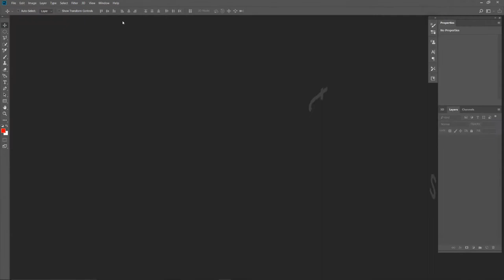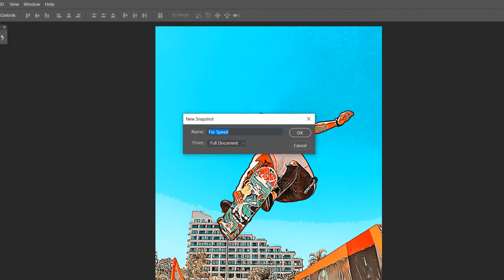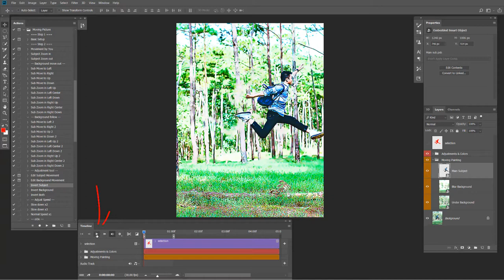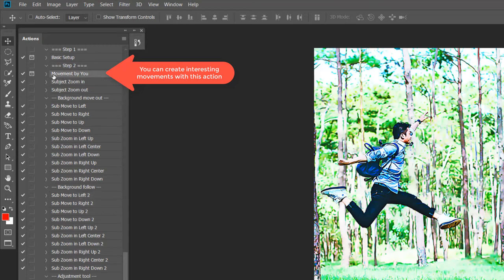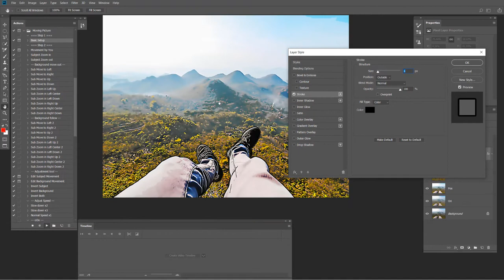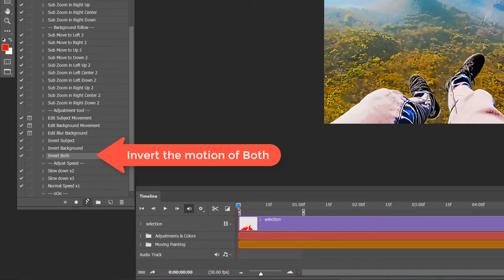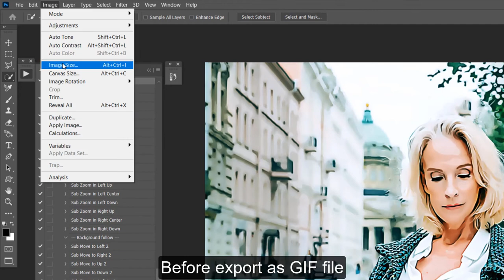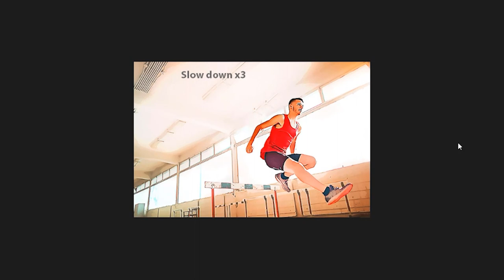How to use Moving Picture (Photoshop action)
Liven up still photos. With the Moving Picture action, it’s easy to transform your photos into simple animations. You can create cinematic effects with pre-designed actions. With Movement by You giving you the freedom to make motions as you like. You can also create effects like Dolly Zoom in movie (Subject Zoom in or Zoom out), or make characters grapple while moving, very interesting. After the main action is done, you can reverse the movements, blur the background, slow down the movement, and so on. You can export animated files by GIF or MP4, or simply save your still pictures.
The action works well with Photoshop CC, CC 2014, CC 2015, CC 2017, CC 2018, CC 2019, 2020 + (multilingual) included with the Time line.
This package includes: Moving Picture.ATN, Readme.txt.
Main ingredients: _ Basic setup: create pictures from pictures. _ 22 main actions create different direction of movement. _ Special “Movement by You”: freedom create unlimited movements (depends on your creativity) _ Customize with Adjustment Tool: Edit Subject, Background Movement, Blur Background, Invert Motion, Slow Motion. _ With color customization.
Hope these actions is useful for you!
All of texts and images are not included. Special thank the photo’s authors from Pexels.com very much: Winnie The Pooth, Reto Bürkler, Samuel Silitonga, Artem Beliaikin, Cottonbro, Kelly Lacy, Emiliano Palacios, Tim Mossholder, Lucas Pezeta, Roman Odintsov, Wellington Cunha, Thiszun, Andrea Piacquadio, David Geib.